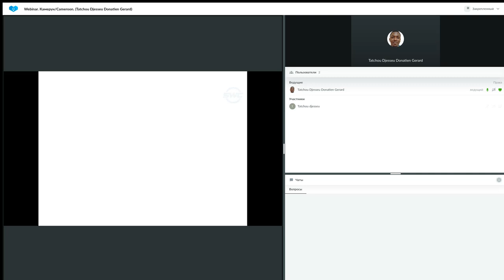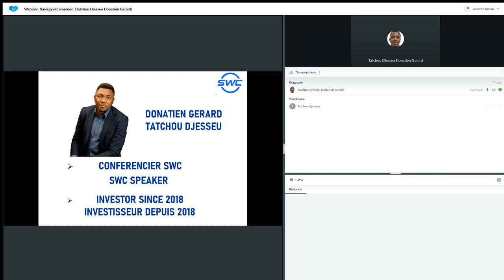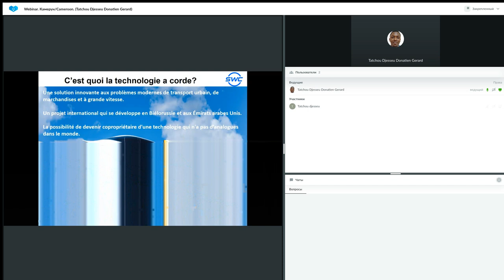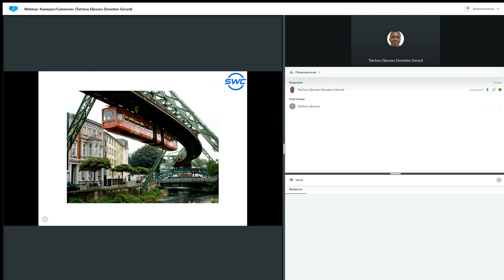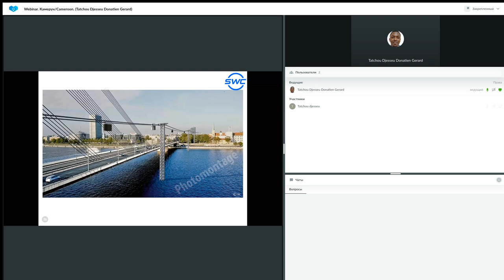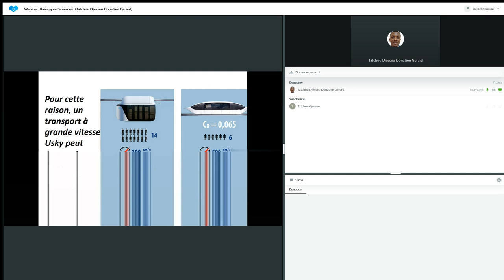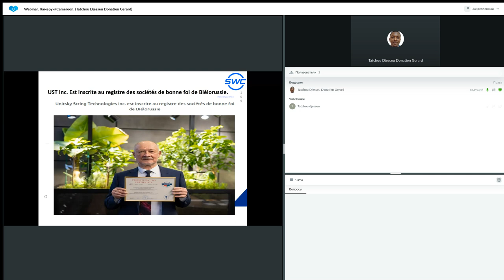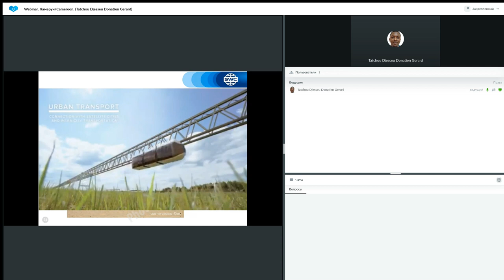Un système de construction d'entreprise réussie 09.01.2023. Donatien Gerard Tatchou Djesseu.